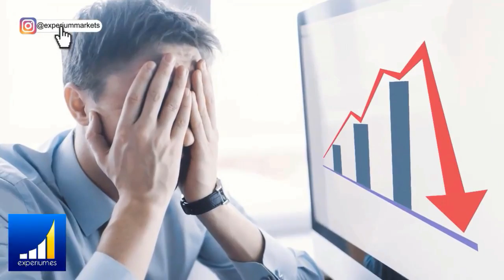PROGRAMACIÓN MENTAL PARA CREAR RIQUEZA l Cambia a una mentalidad de abundancia - Anyelo Rico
▼ABRIR▼ Programa Tu Mente Para Crear Riqueza.

// CONECTA CONMIGO //

Vídeos imprescindibles